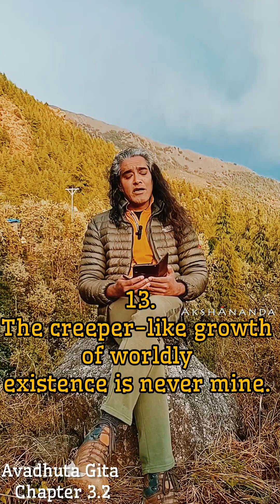Avadhuta Gita: Chapter 3.2 "The Song of the Ascetic" Read by AkshĀnanda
Avadhuta Gita: Chapter 3.2
"The Song of the Ascetic"
Read by AkshĀnanda